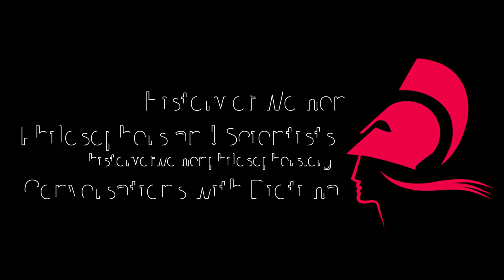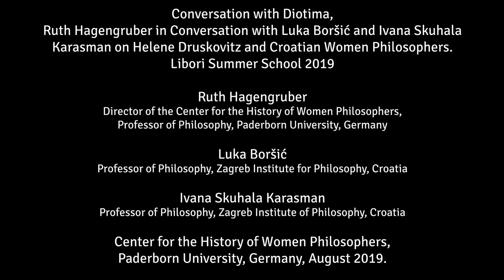Helene Druskovitz (1856-1918). Conversations with Diotima. R.E.Hagengruber, L.Borśič and I.Karasman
Ruth Hagengruber (Paderborn University) in Conversation with  Luka Boršić (Institute of Philosophy in Zagreb) and Ivana Skuhala Karasman (Institute of Philosophy in Zagreb) on Helene Druskovitz and Croatian Women Philosophers